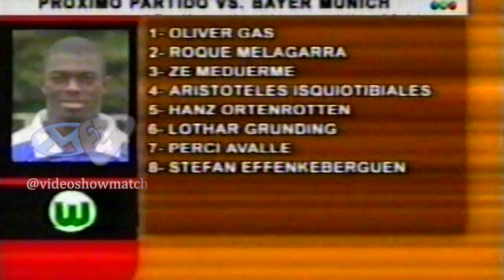Schotcenter(2003)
El resumen deportivo mas gracioso